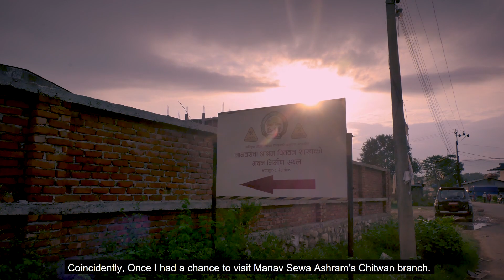मानवसेवा आश्रम चितवन साखाको बन्दै छ आफ्नै भवन | MANAVSEWA AHRAM | 2076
मानवसेवा आश्रम | Manavsewa Ashram
(Human Service Ashram)
Head Office: Hetauda Makwanpur
Our Branches
1) Bharatpur-10, Chitawan (Bypass Road) : 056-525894, 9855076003
2) Samahkhusi Kathmandu : 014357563, 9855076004, 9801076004
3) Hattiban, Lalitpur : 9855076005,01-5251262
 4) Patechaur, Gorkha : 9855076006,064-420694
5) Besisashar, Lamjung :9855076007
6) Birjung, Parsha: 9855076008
7) Baglung Bazar, Baglung: 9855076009
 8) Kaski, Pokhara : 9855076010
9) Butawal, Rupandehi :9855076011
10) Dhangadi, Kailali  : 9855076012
11) Birendra Nagar, Surkhet : 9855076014/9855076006

सहयोगको लागि :
हिमालयन बैंक, हेटौंडा,  मकवानपुर
खाता नं. :  ०११०७१२१७०००१८

"Obviously nobody lives on the streets by choice. So at a time when there are voices being raised for animal rights, we have to wonder why homeless people are still largely ignored. There are many who actively advocate a quality life for animals but those unfortunate ones who live on the streets seem to slip many priority lists. Surely, they deserve to live with dignity too," Ramjee Adhikari, Founder Chairperson, Manavsewa Ashram

Realizing the growing public faith and people's involvement towards positive thoughts, creativity ,humanity, social outlook and the formation of self dependent ,flourishing and honorable society due to different awareness movement held in association with superb live; eternal thought ( The Real life making movement) in Makwanpur district. "Human service Home." has been formed with the feeling that concerned with development of positive thought into innovative noticeable human service deeds. That is today's needs to offer proper food and protection to the elderly, disabled- mentally dispute people living poor/tough life on the street of Hetauda Municipality. Hetauda holds unique location in the modernization of Nepal but there are many things to be improved to serve up the mentally challenged people who are living on the street around Municipality is utmost necessary to take up an immediate initiation in the sector of humanity. Therefore our notice has been drawn to establishment of human service home.